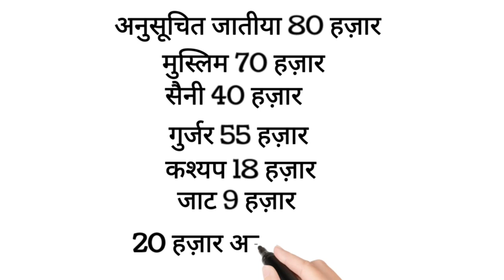रामपुर मनिहारण विधानसभा का जाती समीकरण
सहारनपुर की  रामपुर मनिहारण विधानसभा  का जाति समीकरण   आपको समझाते हैं

 2022 मे रामपुर मनिहारण विधानसभा  की पापुलेशन  3,22722 है

 और इलेक्शन कमीशन के रिजल्ट के हिसाब से 2,32233 वोट डाले गए

 अब बात करते हैं 2022 में रामपुर विधानसभा से किसको कितना वोट मिला

 रविंदर कुमार मौलहु को बहुजन समाज पार्टि मे 68,516 वोट मिले जो लगभग 29% है

 देवेंदर निम को भारतीय जनता पार्टी में 89,109 वोट मिले जो 38% से ज्यादा है

 विवेक कांत को रास्ट्रीय लोक दल मैं :64,864 वोट मिले
 जो 27% है
5% वोट अन्य पार्टियों के कैंडिडेट को मिला